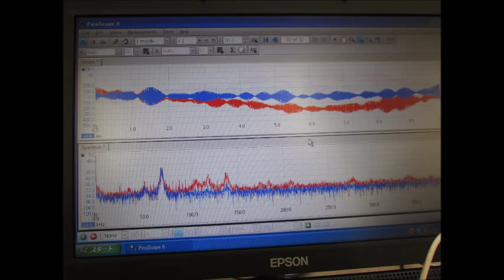超音波実験 Ultrasonic experiment